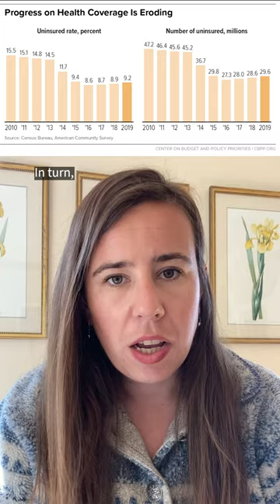5 Things Trump’s Victory Could Mean for Health Care in the US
The new Trump administration is likely to reduce subsidies for Affordable Care Act insurance plans and roll back Medicaid coverage. Public health authorities worry that anti-vaccine activist Robert F. Kennedy Jr. will be empowered.